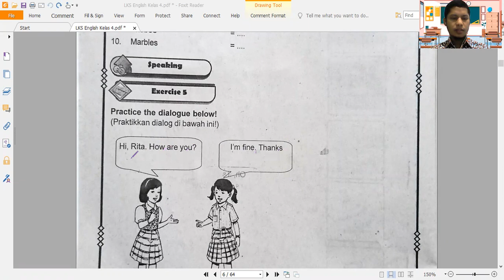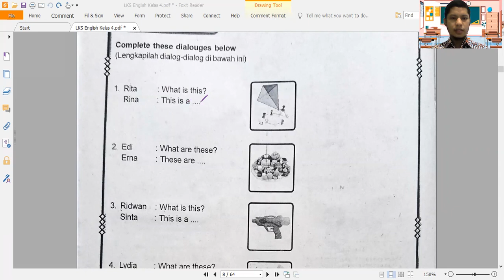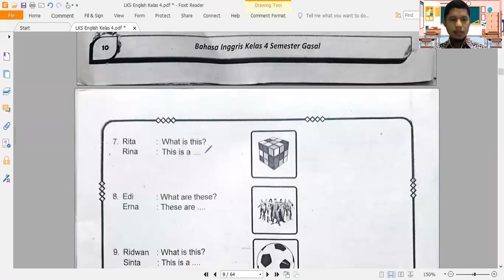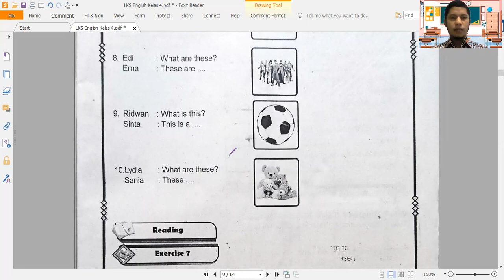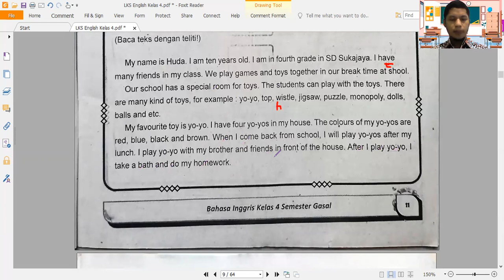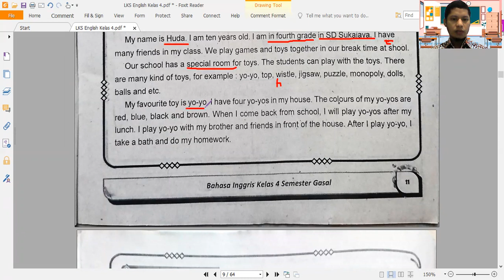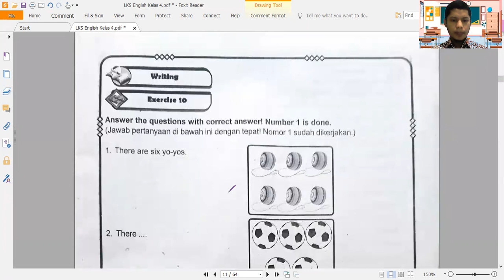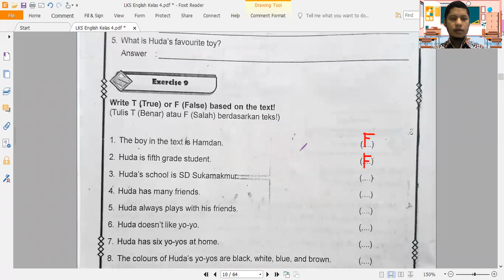Bahasa Inggris Kelas 4 Unit 1: Toys | SDN Wedoro (part 2)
Bahasa Inggris Kelas 4 Unit 1: Toys | SDN Wedoro